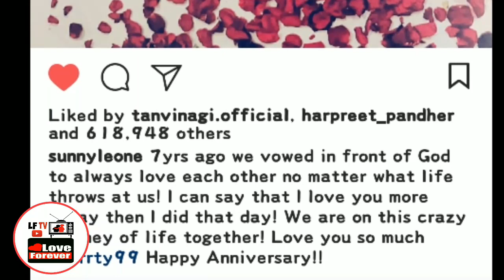Sunny Leone ਦੇ ਪੰਜਾਬੀ ਵਿਆਹ ਦੀ ਪਹਿਲੀ Photo ਹੋਈ Viral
About : Love Forever TV channel ,
 We provide you the latest updated news, Punjabi Social Videos,      Entertainment News and Video news in punjabi, Related Punjabi Culture,
ETC